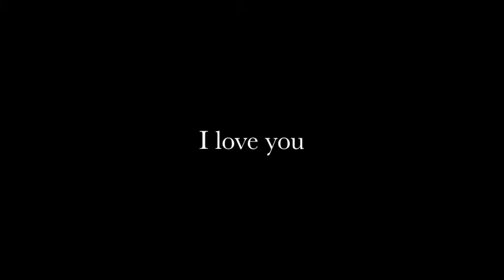19th wedding Anniversary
this is for the person I love most of all
( the rest of you can peek if you want, but it's not for you.)